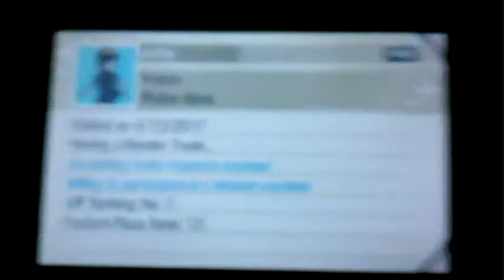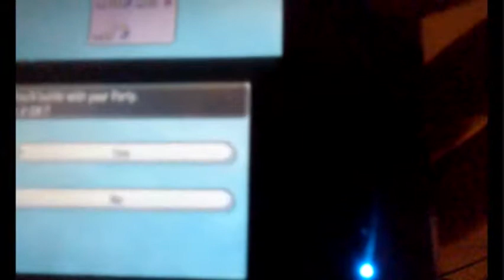Pokemon Sun BATTLE ROYALE SPECIAL (4 player battle)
UPDATE 3/15/18 - (-_-') The ACTUAL Battle Royale begins at 5:04

INFO - Finally... after almost a year of trying, I am able to participate and record a full on 4 player Battle Royale with 3 other people I feel close to; GalaxyWisp, Ko (from Ko&Bros), and the SUPER incredible KingShyGuy92, who helped make this long wanted event possible!!!

:( After some painful set-backs I had to edit heavily, the 4 of us take each other on in one of the most intense match-ups I can even remember having on a Pokemon game!

(sorry for the lack of sound.  I may edit this video further to include a better version of the battle music heard during the fight)